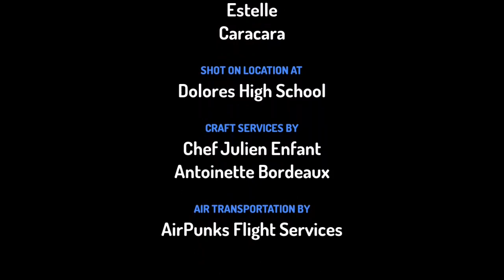My Toontastic English short stories. Design & voice By me